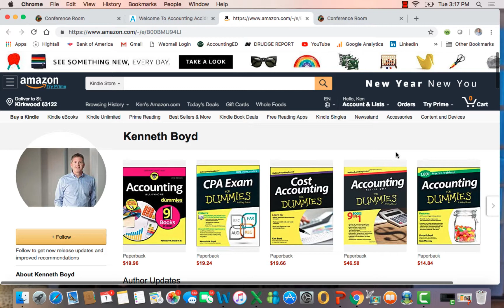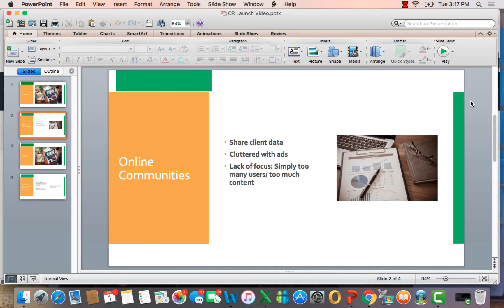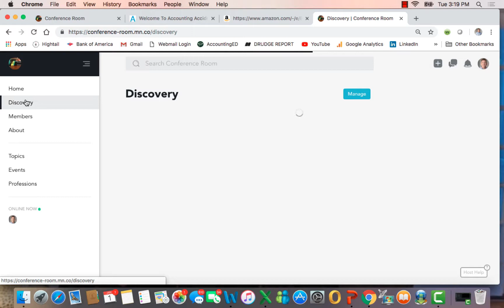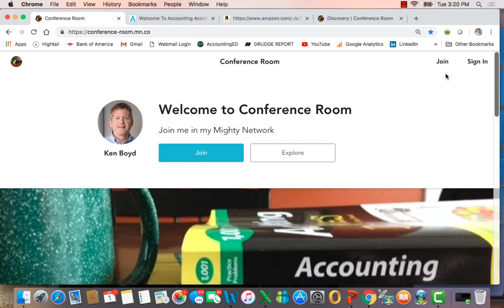Conference Room: Online community launch video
This video explains the new online community for accounting, finance, and entrepreneurship: Conference Room.

Ken Boyd owns (accountingaccidentally.com), and is the author of Cost Accounting for Dummies, Accounting All-In-One for Dummies, The CPA Exam for Dummies, and 1,001 Accounting Questions for Dummies. As a former CPA, Auditor, Tax Preparer and College Professor, Boyd brings a wealth of business experience to educating an audience.